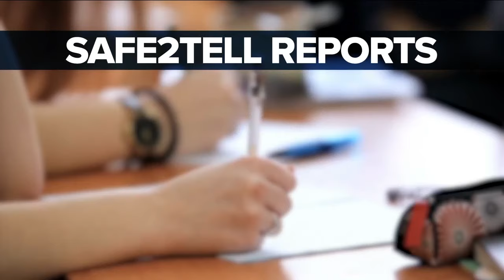New video shows chaotic scene at Eaglecrest High School fight that sent one to the hospital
Video obtained by Denver7 shows the wild scene amid a fight that broke out at the end of a basketball game between rival high schools Eaglecrest and Smoky Hill Wednesday night.